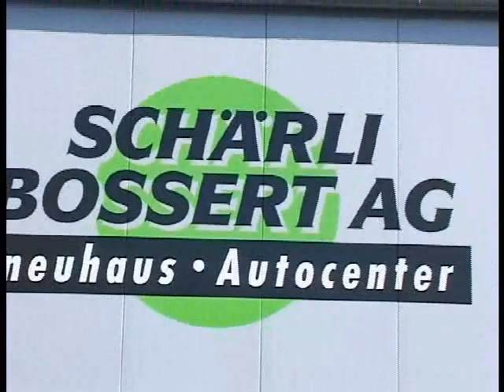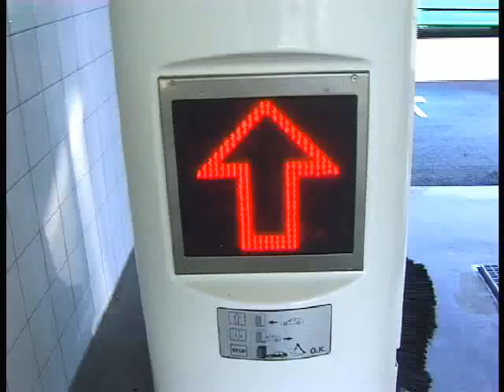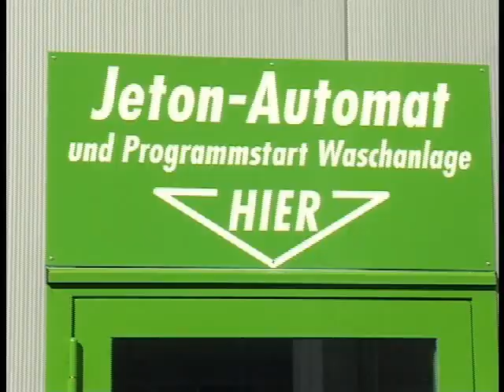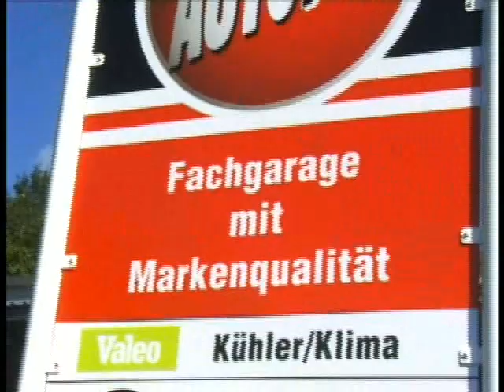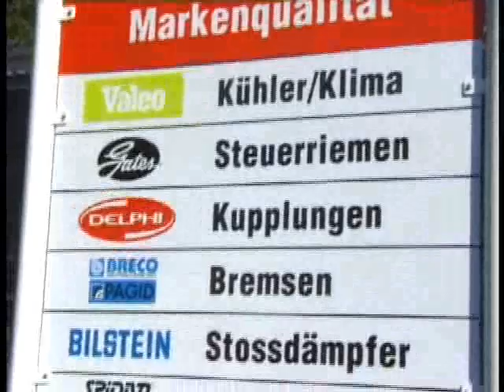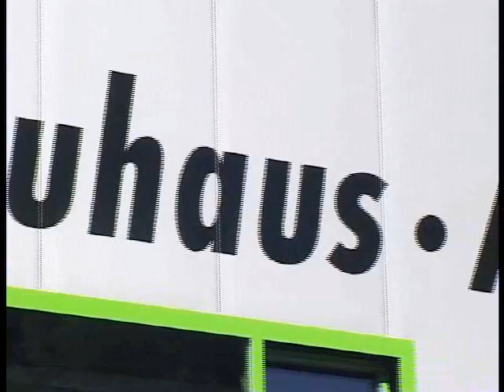Wol 04 09 Schärli fertig b Wolhusen Garage Schärli Bossert umgezogen 2004